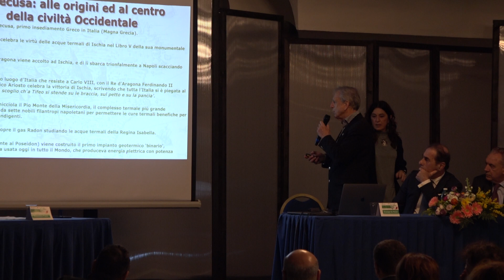Casamicciola. De Natale: "ricostruire in sicurezza è possibile"